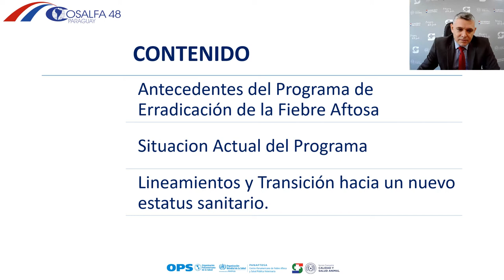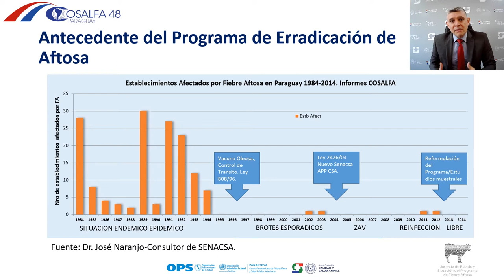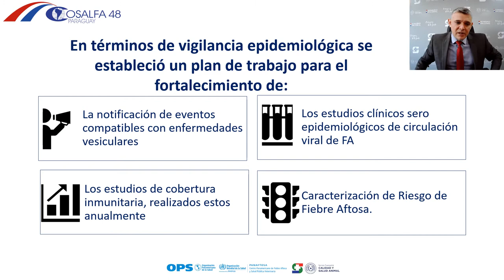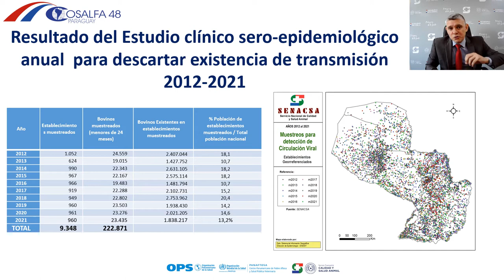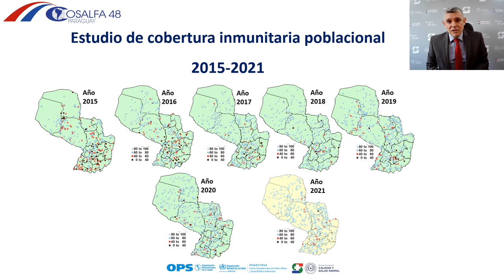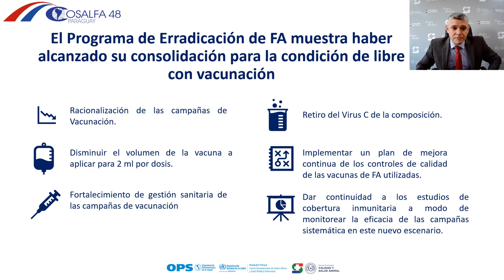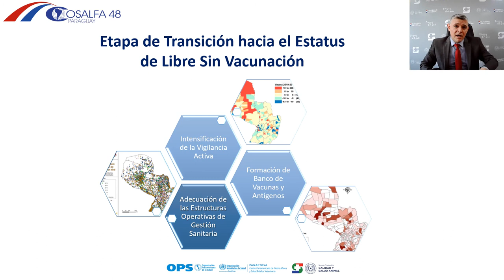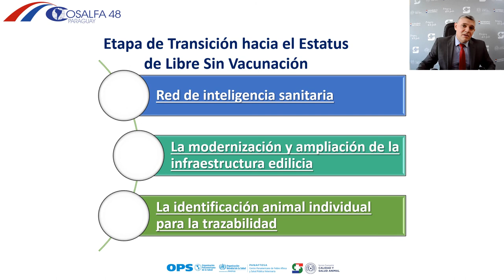Seminario Pre Cosalfa 48 (Sesión 1)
Presentación de Victor Dario Maldonado Cáceres de SENACSA-Paraguay,  durante el Seminario Pre Cosalfa 48: "Programa de prevención de la fiebre aftosa en el Paraguay, lineamientos y transición hacia los objetivos del nuevo PHEFA".
Reunión virtual - 17 de agosto de 2021